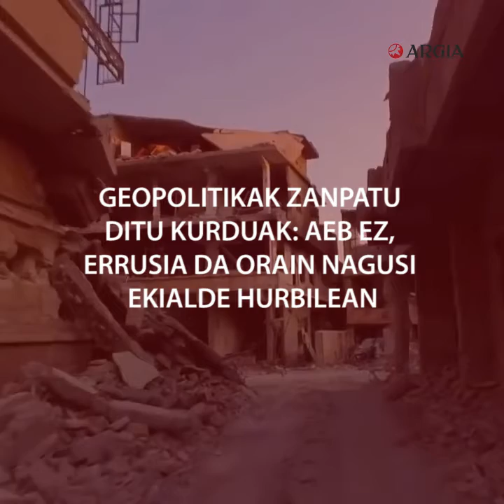PODCAST #7 (teaserra) | Geopolitikak zanpatu ditu Kurduak